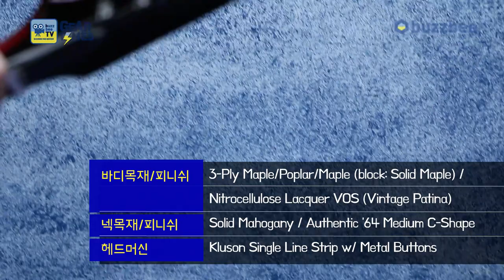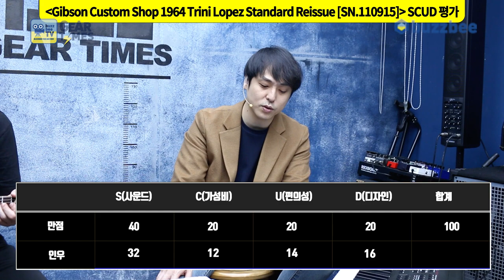[GearTimes 3252회] 깁슨 Gibson Custom Shop 1964 Trini Lopez Standard Reissue [SN.110915]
깁슨 ibson Custom Shop 1964 Trini Lopez Standard Reissue [SN.110915]

0:00 오프닝
3:28  스펙(Spec)
4:55 사운드 테스트 (Sound test)
9:24 시연 (Demo)
11:05 한줄평
11:37 점수